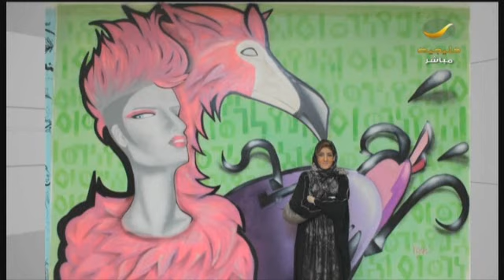هل تقبل المجتمع مشاركة الفتيات الجرافيتيات؟ حوار مع فنانة رسم الجرافيتي السعودية حنان كمال